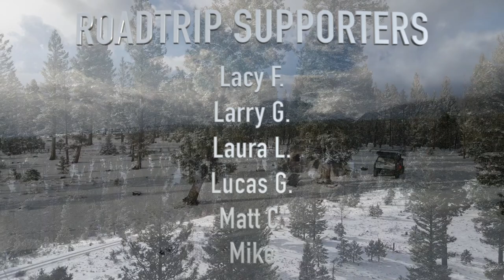Winter Wood Stove Tent Camping w/ My Dog in the Rocky Mountains of Colorado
**This tent is the Big Horn III from Cabela's but they discontinued it in 2019**     Hey Everyone, I'm really excited for winter camping to get here. This season is going to be a special one considering what Sierra is going through. I plan to adjust our schedule as needed according to how she's feeling. If she's not feeling well then we'll jam back to the ranch so she can rest in the camper. However, if Sierra is ready to rock then we'll be out in winter storm conditions. I hope you enjoy the collage of past clips which I made into a video. Enjoy the start to your weekend ~ Brian & Sierra